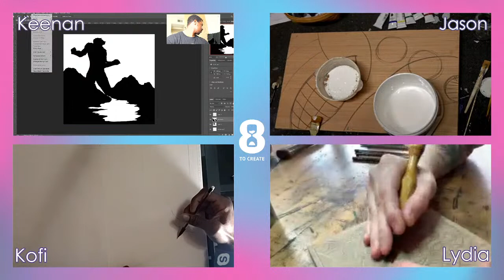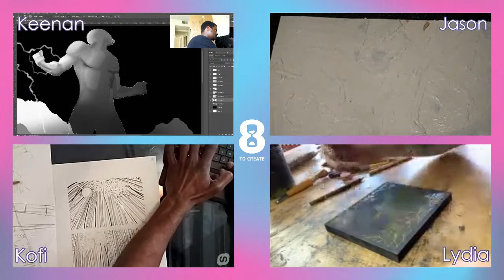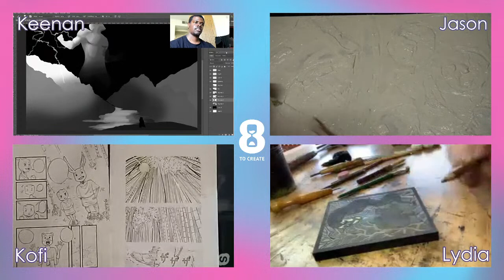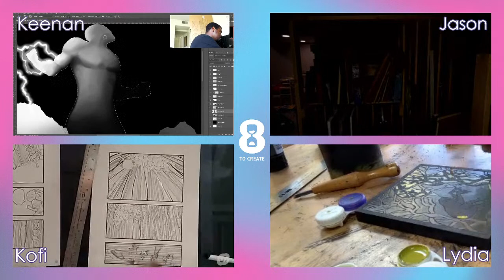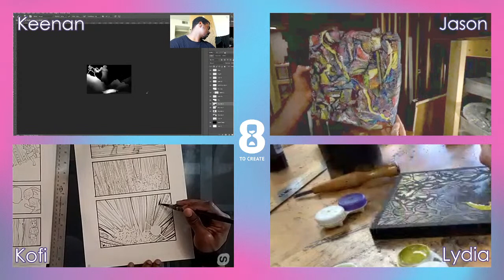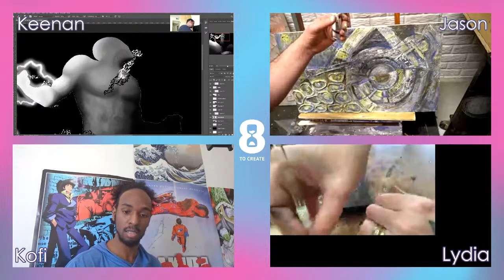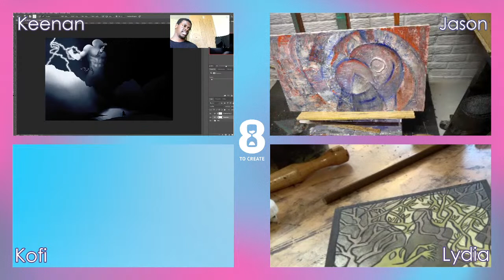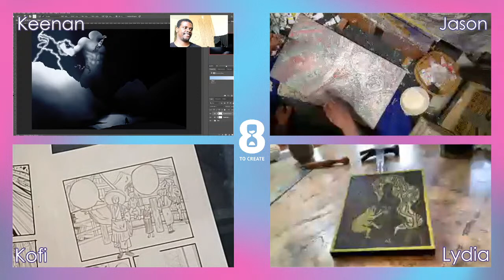6th Annual Spring Art Show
Our goals are to provide opportunities for students across campus to gain professional art and design experience, make the typically private creative process accessible and open to the University and regional community, and to break down institutional and social hierarchies by bringing together artists from a variety of experiences and affiliations into one creative space.

This year’s current participating artists are:
(3PM-7PM) Claire Molenda, Jihee Lee,  Michael Darin, and Nikki Kelsay